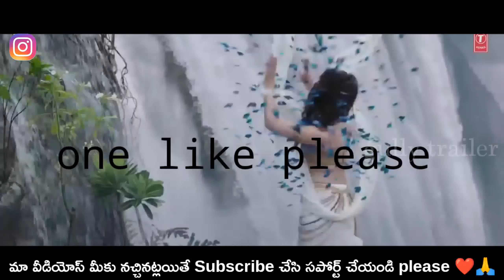bahubali VFX full Funny by gully trailer 😂😂😂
◆This video is purely fan made,if you (owners) want to remove this video, please mail to us at before doing anything we will respectfully remove it.